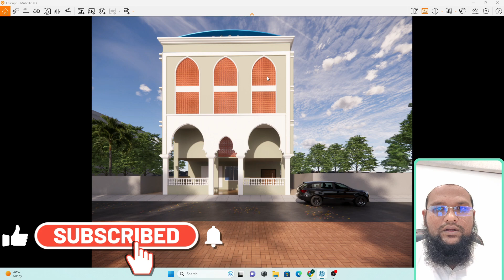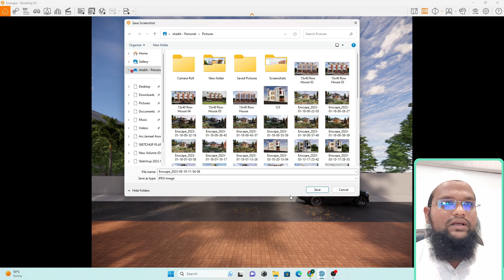How To Export Enscape Render Image | Enscape tutorial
In this video I Will Show You The Process Of Enscape Render Image Saving